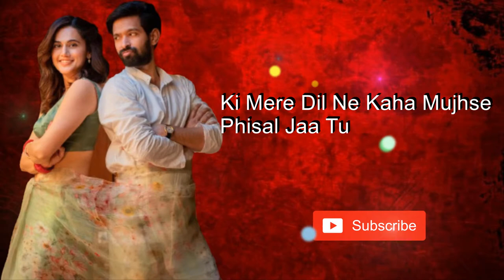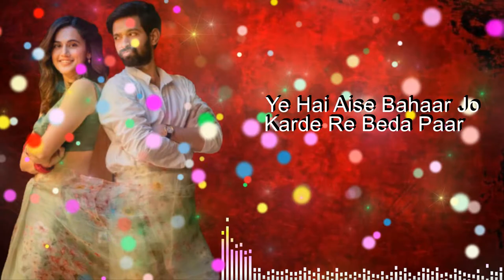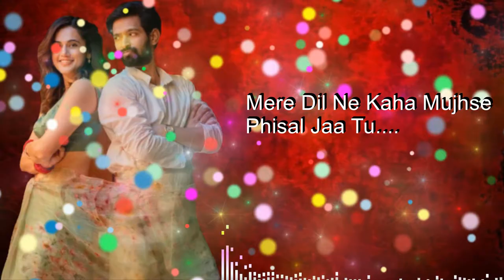Phisal Ja Tu | Clean Karaoke | Haseen Dillruba |Taapsee P, Vikrant M | Amit Trivedi, Abhijeet S